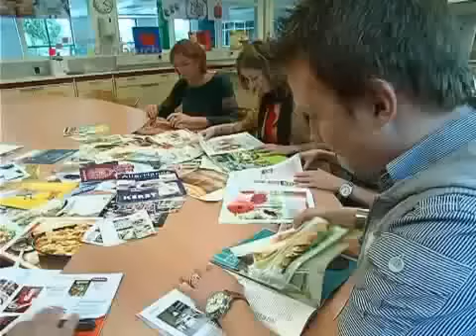Opleiding Food Design & Innovation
Maikel vertelt je wat over de opleiding Food Design & Innovation!